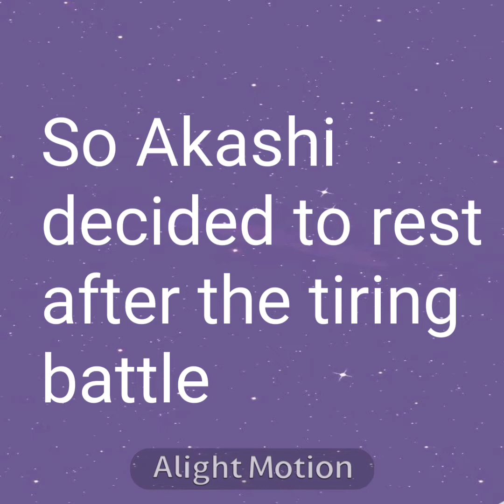Akashi's Life - ep 1- ||wild savanah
Remembering again that this video was filmed by chance while helping a friend to record, namely Mist, another channel based on wild savanah and cenozoic survival with the addition of many other games.
Honestly seeing the video of mist has discouraged me a bit XD seeing his skill but I will try to keep up with him even if we all know who will be the winner. I hope to reach his level one day, if only as a goal in life.
Thank you for viewing and good vision!!